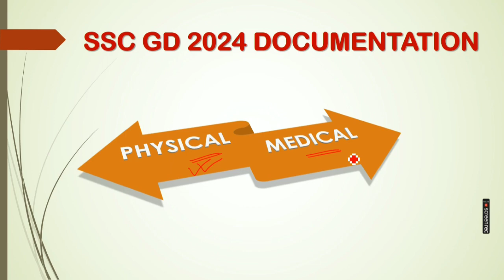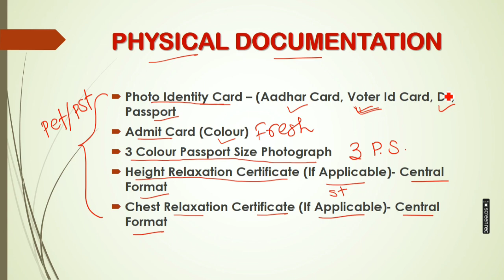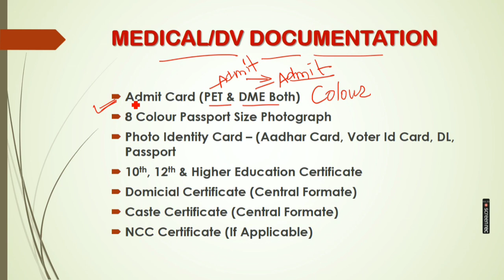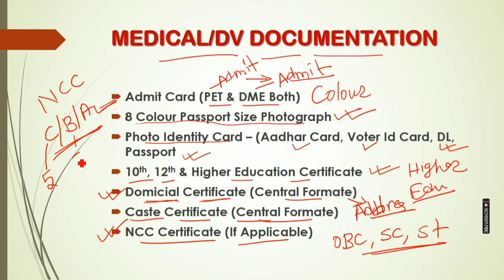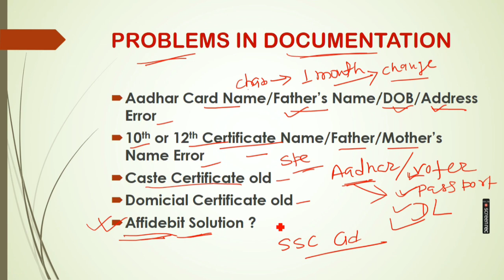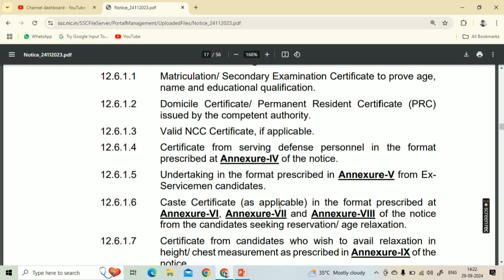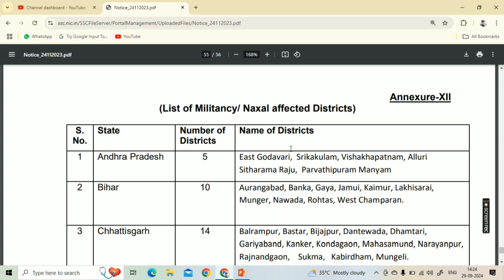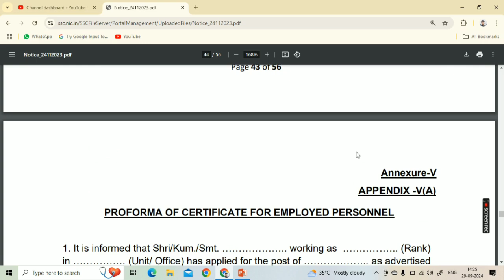SSC GD Documentation Made Easy with Proven Strategies!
ssc gd Document verification | important document OBC EWS crucial date
SSC GD 2024 Physical Medical Documents Verification
SSC GD 2024 Crucial Date Reject ? Physical Medical Document Verification Review
Some Queries of Candidate:-
ssc gd
ssc gd constable 2024 document required
ssc gd document 2024
ssc gd document list
ssc gd 2024 important document
ssc gd exam centre document list 2024
document for ssc gd
ssc gd document verification me kya kya lagega
ssc gd document verification me kya kya lagega 2024

Documents Required for SSC GD Document Verification 2024 :-
Candidates aiming for various GD constable positions will undergo document verification concurrent with the Detailed Medical Examination (DME). Participation in the DME and Document Verification is exclusive to those who qualify in the written examination, PET, and PST.

This article highlights the significance of the Document Verification stage in the SSC GD 2024 Selection Process. It focuses on crucial documents such as educational certificates, age proofs, caste certificates (if applicable), and other necessary documents.

Emphasizing the importance of accurate documentation, it’s essential to note that any discrepancies or missing documents could lead to disqualification from the SSC GD Selection Process. Document Verification holds significant weightage alongside the Computer Based Exam (CBE), Physical Efficiency Test (PET), Physical Standard Test (PST), and Medical Exam in the comprehensive SSC GD selection process.

During the verification stage, candidates are required to present vital documents including class 10 and 12 marksheets, Domicile Certificate/Permanent Resident Certificate (PRC), and other essential credentials.

Essential documents for the SSC GD constable certificate verification include:

Matriculation/Secondary Examination Certificate demonstrating age, name, and educational qualification
Domicile Certificate/Permanent Resident Certificate (PRC) issued by the concerned authority
Caste certificate for candidates availing reservation/age relaxation
Certificate for Serving Defence Personnel or Ex-Servicemen
Relevant certificates for height/chest measurement relaxation
Valid NCC Certificate (if applicable)
Nativity/Identity Certificate for West Pakistani Refugees
Certificate issued by District Collector/District Magistrate for dependent applicants of riot victims
Birth/Identity Certificate for West Pakistani Refugees
Photo identity card (Aadhar card/Pan card/Driving license/Bank passbook, etc.)
Disability certificate (if applicable), issued by the District Medical Board
Two passport-sized photos

Amit Rajput YT
amitrajputyt
amitrajputyt1